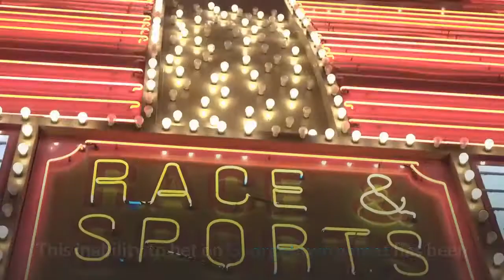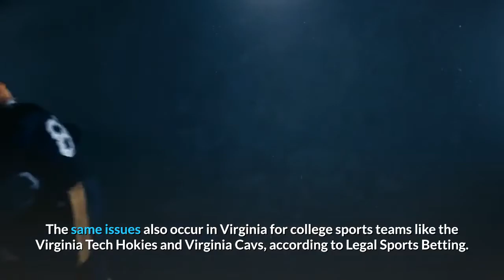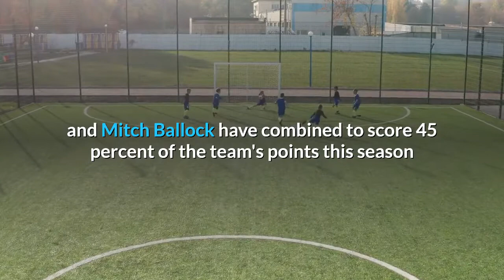Here's why you can't bet on Georgetown basketball through DC Lottery's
This inability to bet on Georgetown games has been an occurrence all season for people in the District. WASHINGTON — Georgetown men's basketball is competing in the Big East tournament title game on Saturday, but you can't bet on the game in Washington DC. Why? Because the GAMBETDC app, which runs through the DC Lottery, does not allow you to do so because it's a college sport that has a school/team in the District. GAMBETDC confirmed this information when WUSA9 called their hotline Saturday afternoon. This inability to bet on Georgetown games has been an occurrence all season for Hoyas basketball fans that may be wagering the odds for their favorite team. It is also a rule that some other sportsbooks across the country have had to implement. Recently, this past week in Illinois, Barstool Sports opened a sportsbook in the state. Part of the advertising for the sportsbook included comments that residents in the state, unfortunately, would not be able to bet on the University of Illinois basketball game this weekend. In Illinois, its state law, which may be a stipulation under DC law for universities in the District. The same issues also occur in Virginia for college sports teams like the Virginia Tech Hokies and Virginia Cavs, according to Legal Sports Betting. Title Game BreakdownGeorgetown (12-12, 10-9) vs. Creighton (20-7, 16-6)Big East Conference Tourney Championship, Madison Square Garden, New York; Saturday, 6:30 p.m. ESTBOTTOM LINE: Georgetown and Creighton are set to do battle in the Championship of the Big East tourney. The teams split the regular-season series at one win apiece. The teams last faced each other on Feb. 9, when the Bluejays outshot Georgetown 44.1 percent to 27.6 percent and recorded seven fewer turnovers on the way to a 63-48 victory. SAVVY SENIORS: Creighton's Damien Jefferson, Denzel Mahoney and Mitch Ballock have combined to score 45 percent of the team's points this season and have accounted for 43 percent of all Bluejays scoring over the last five games. JUMPING FOR JAHVON: Jahvon Blair has connected on 34.3 percent of the 178 3-pointers he's attempted and has made 12 of 31 over the last five games. He's also made 84.5 percent of his free throws this season. SCORING THRESHOLDS: Georgetown is 5-0 when it limits opponents to 62 or fewer points, and 7-12 when opposing teams exceed 62 points. Creighton is 13-0 when holding opponents to 68 points or fewer, and 7-7 whenever teams score more than 68 on the Bluejays. PERFECT WHEN: The Bluejays are 13-0 when they hold opposing teams to 68 points or fewer and 7-7 when opponents exceed 68 points. The Hoyas are 5-0 when they hold opponents to 62 points or fewer and 7-12 whenever opponents exceed 62 points. DID YOU KNOW: The Creighton offense has recorded a turnover on only 16 percent of its possessions, which is the 30th-best rate in the country. The Georgetown defense has forced opposing teams to turn the ball over on just 16.